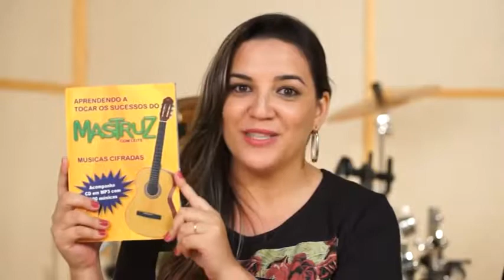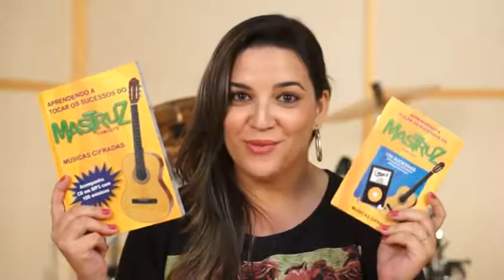MASTRUZ COM LEITE - 53ª AULA DE VIOLÃO - Coragem Pra Falar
Mastruz com Leite - Coragem Pra Falar
Composição - Rita de Cassia
Ano - 1998
Álbum - Ao vivo 1
"APRENDENDO A TOCAR OS SUCESSOS DO MASTRUZ COM LEITE".